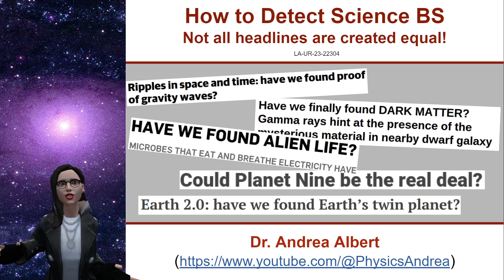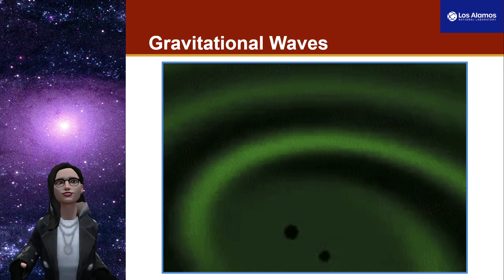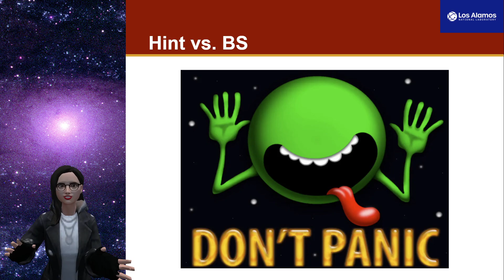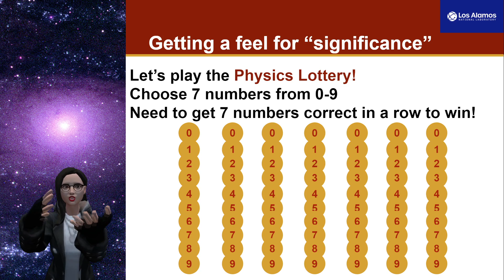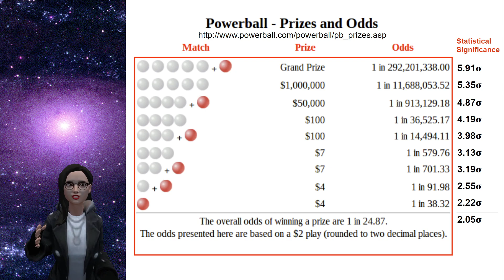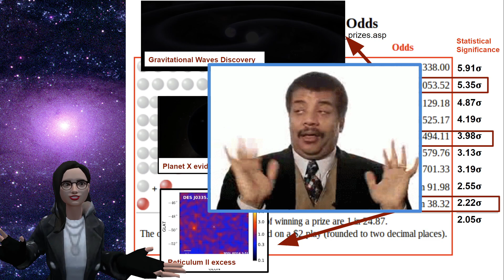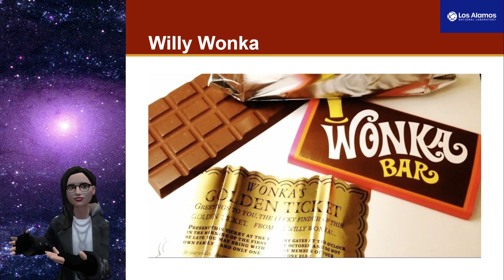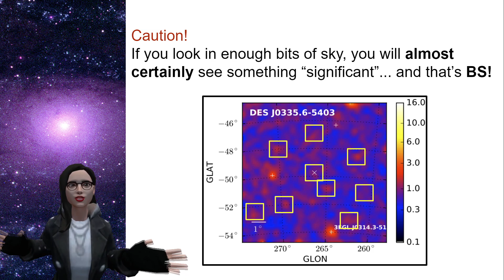💩 How to Detect Science BS 👩‍🏫 Astronomy on Tap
Not all headlines are created equal! This is a recording of a talk I've given for several Astronomy on Tap events over the years.

👋 I'm Dr. Andrea Albert, a scientist and astrophysicist at the Los Alamos National Laboratory! With my PhysicsSnippets series, I'll be talking about short topics in Physics, Astronomy, and the sciences. It's astrophysics for people in a hurry!

LA-UR-23-22304